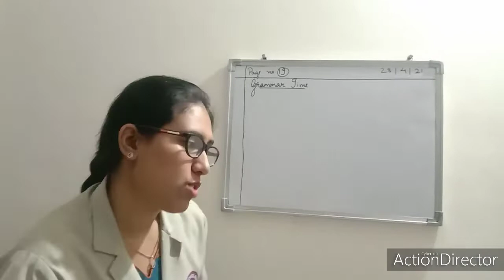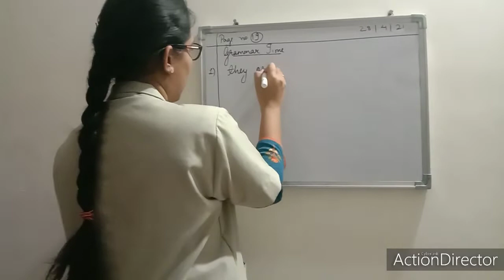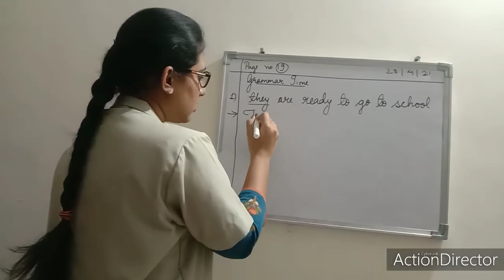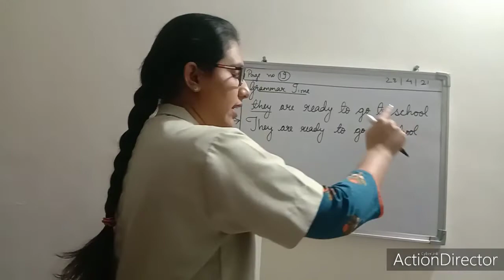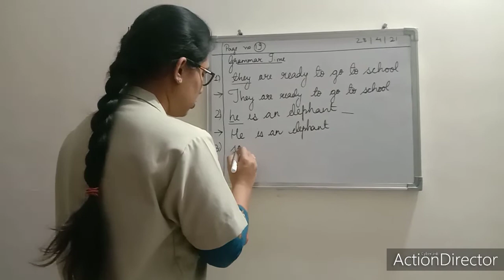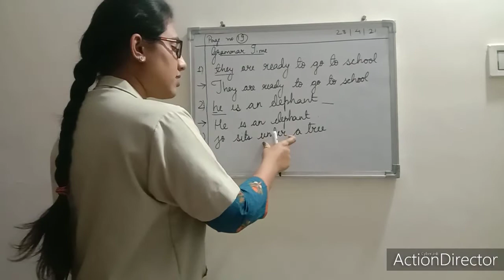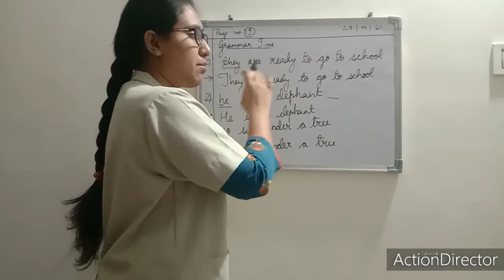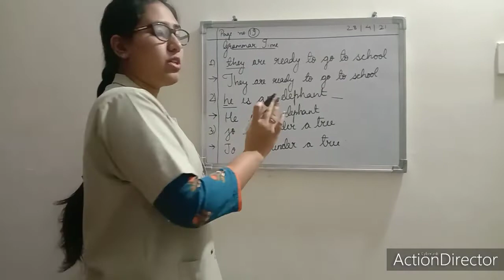Class 1 English semester - 1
Lesson 2 Friends 🐴🐰 in School 🏫🎒
Exercise
Grammar Time
Q. Use of capital letters and full stop